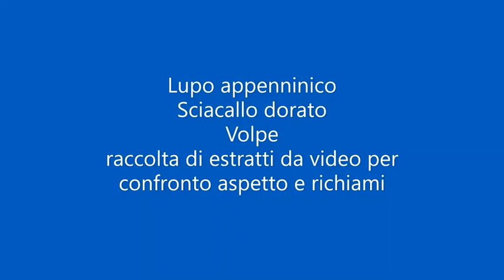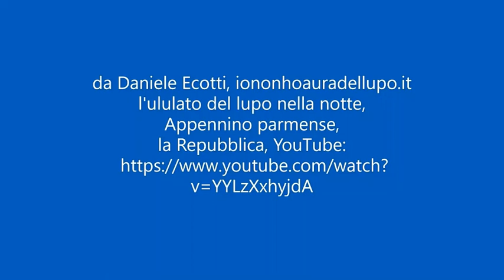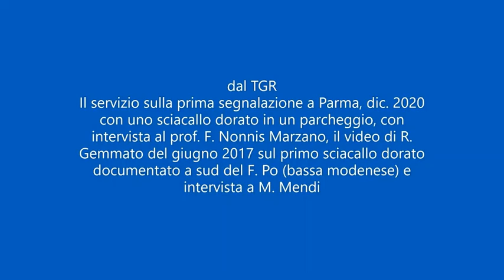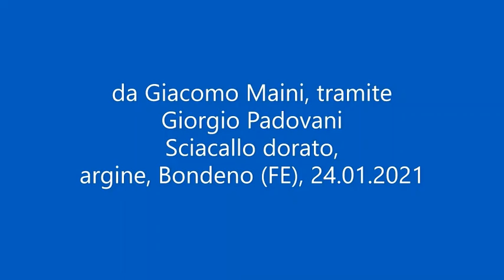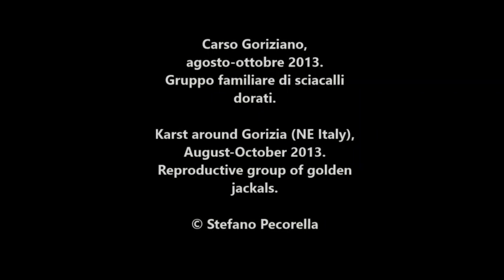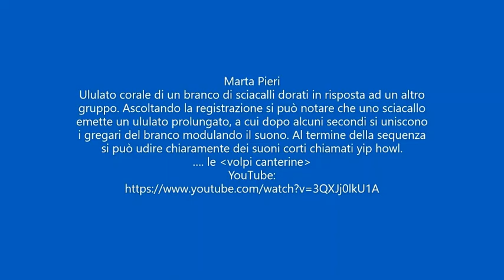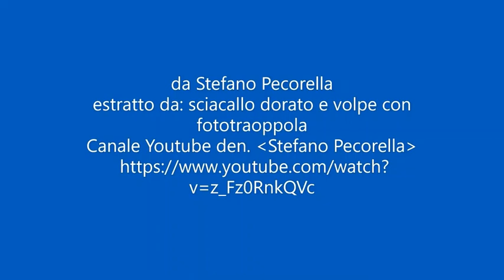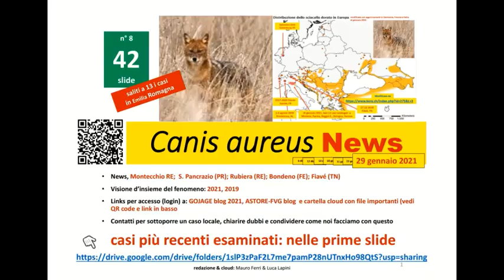Lupo & Sciacallo dorato 24 .2 .2021 a cura di Mauro Ferri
breve video che integra la video conferenza del 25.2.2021. Mostra la differenza tra lupo, sciacallo dorato e volpe. La video conferenza la si può trovare sul sito / news a partire dal mese di marzo 2021